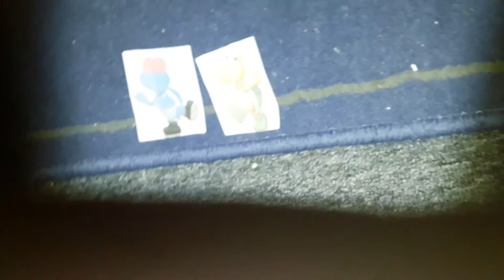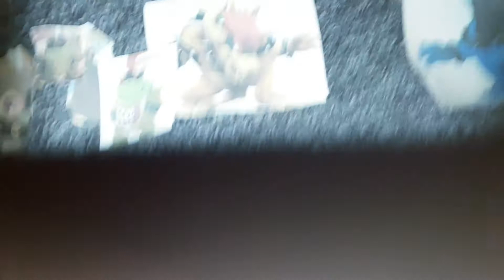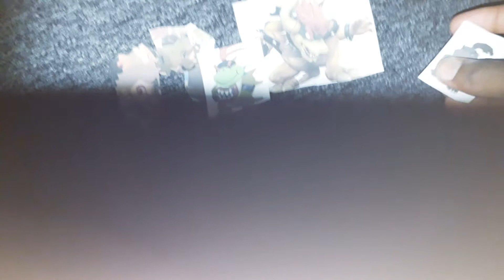Dark Giga Bowser amd and Dark Giga Bowser Jr Ungrounded Dark Koopa gets grounded.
Dark Giga Bowser and Dark Giga Bowser Jr Ungrounded Dark Koopa gets grounded by their Parents.